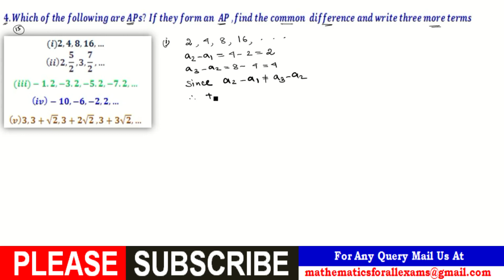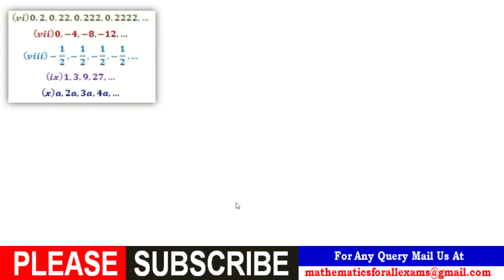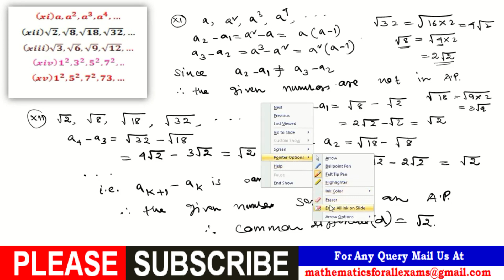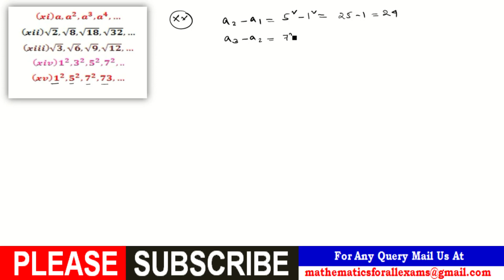Chapter 5 | Arithmetic Progression | Class 10 Mathematics | Exercise 5.1 : Q.4.(i)-(v)